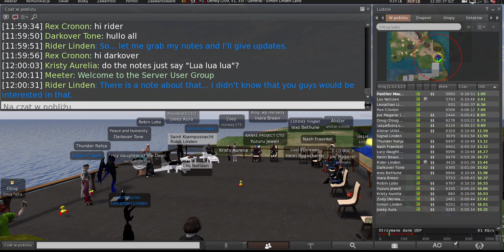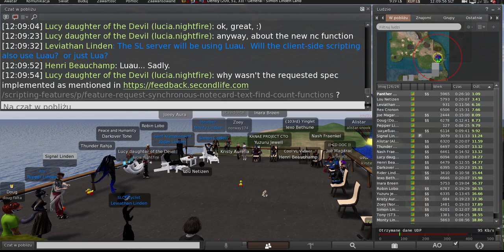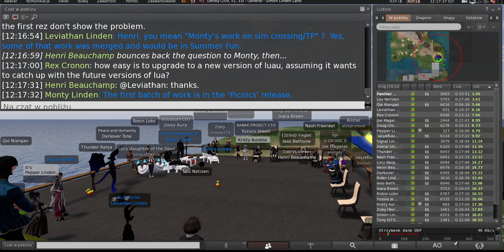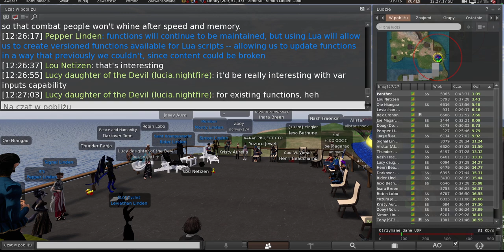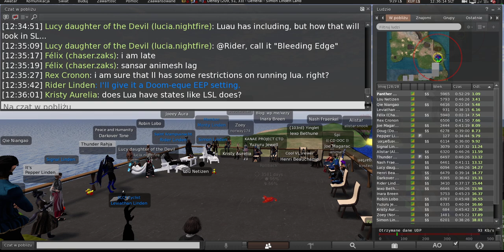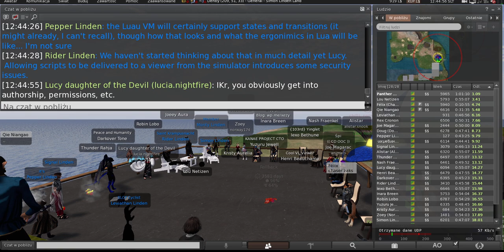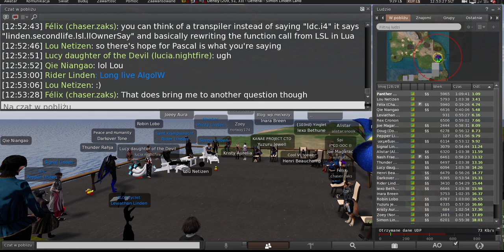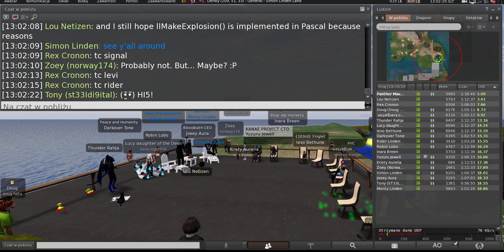Second Life: Server / Simulator / Scripting meeting (2 July 2024)